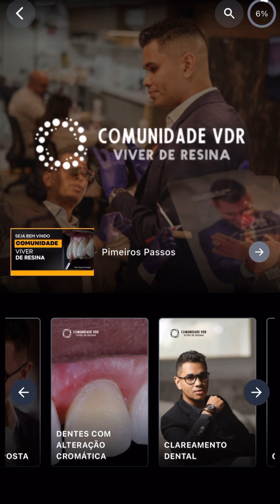Uma conversa FRANCA!!!